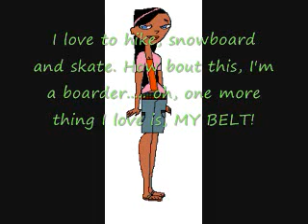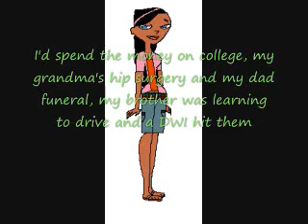Brooklyn's audition tape for TDI OC NTM (lol, thts alot of letters)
Hello, Brooklyn
Hey, LA
Take the streets all night
'Cause we sleep all day
When the world comes crashing down
Who's ready to party?
Hello, Brooklyn
Hey, LA
Coast to coast,
I'll take you down in flames
Let the good times roll
We can let go
Everybody knows there's a party at the end of the world
lol, i love tht song, oh, u no my photobucket name so w/e, I'm making a hot dog XD